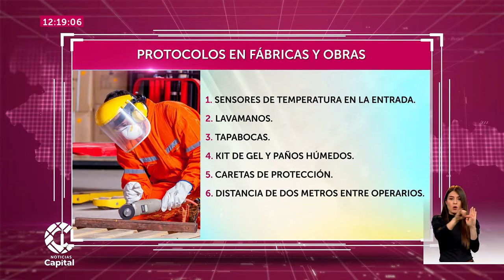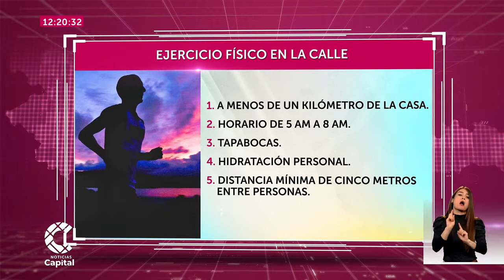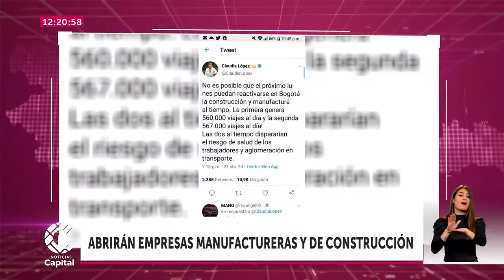Empresas manufactureras y de construcción regresarán, pero siguiendo un protocolo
Las empresas tendrán que tomar medidas, como tomar la temperatura de sus empleados, proveer tapabocas y habilitar más lavamanos, entre otras medidas.